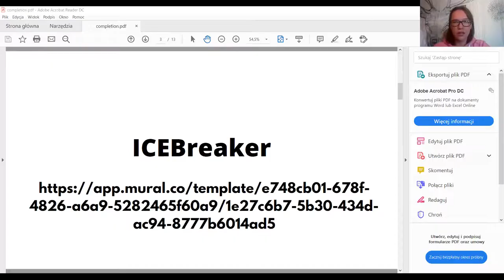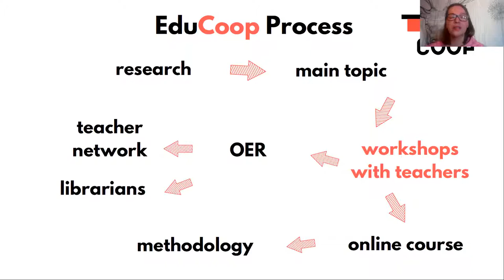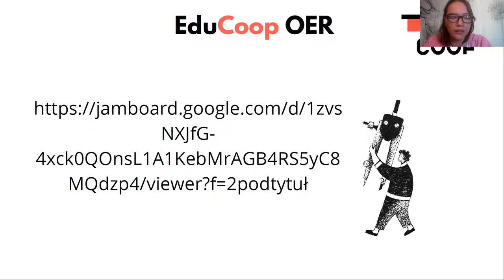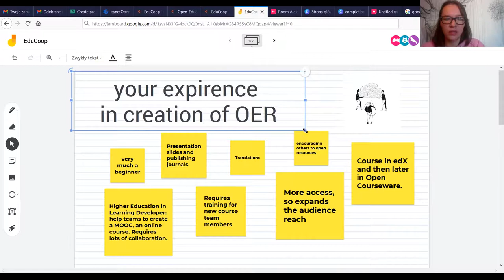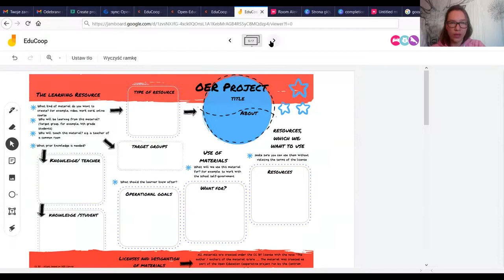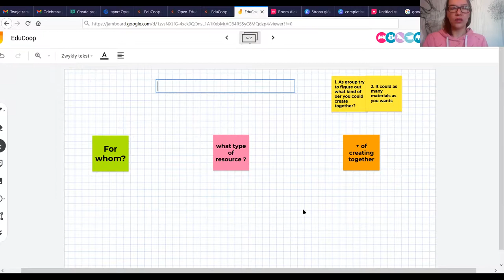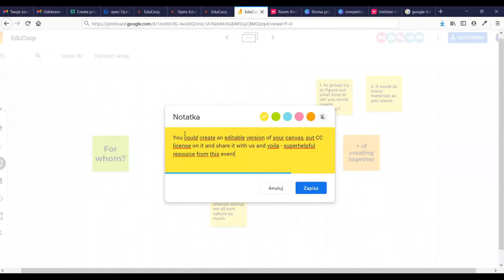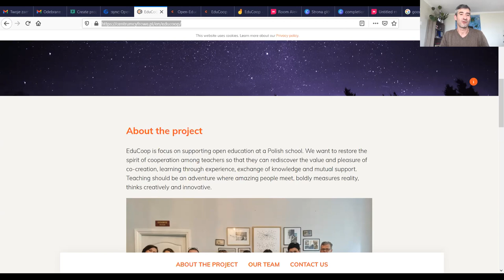Workshop: Open Education Cooperative “EduCoop”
Authors: Aleksandra Czetwertyńska, Karolina Szczepaniak